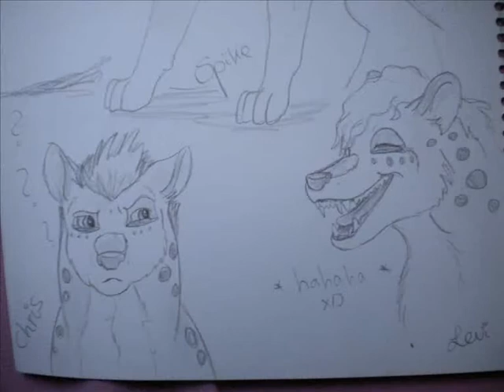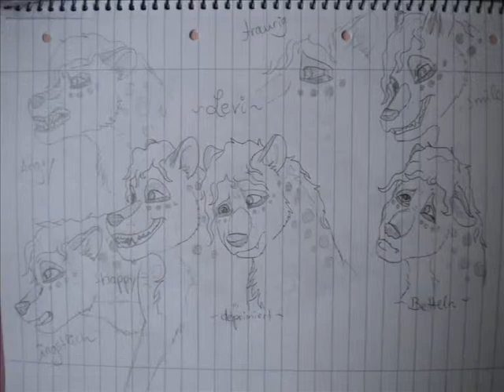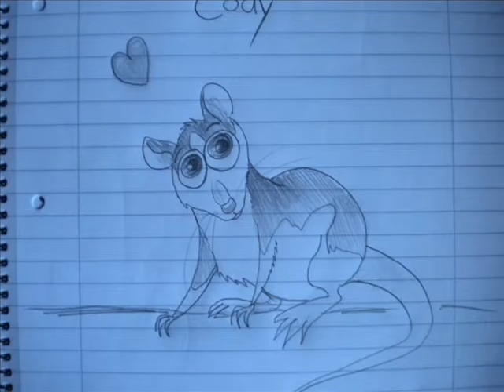~New Drawings ~ Broken Soul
new drawings made by me ...
extra two drawings made by my best friend...
song : broken soul
by fozzy .lol